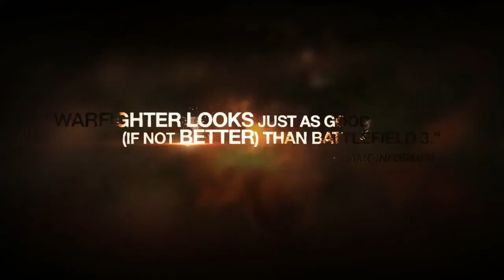Medal of Honor Warfighter Fire Team Multiplayer Gameplay Trailer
Check out the awesome multiplayer action in the upcoming game in the Medal of Honor franchise, Warfighter.